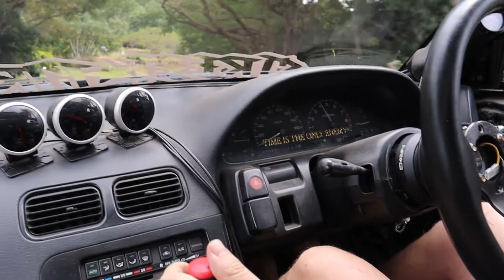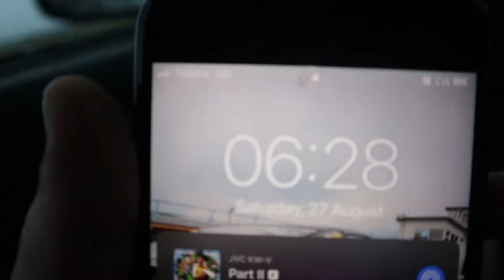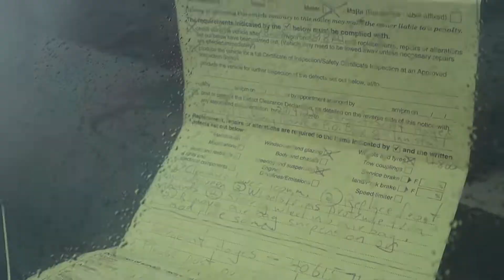Innisfail Autofest Shenanigans !!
Bit of tomfoolery, a bit of broken and crashed cars and to top it all off, a moderate amount of slippery powered shit driving - and beers.